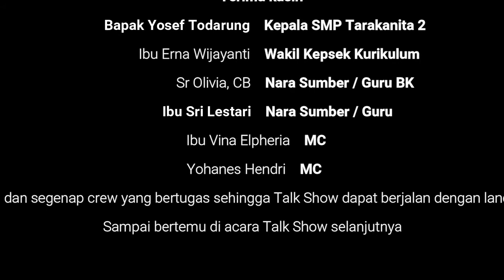Talk Show #1 Pembahasan Permasalahan Project 1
Pembahasan seputar persoalan yang muncul di Proyek 1 Pembelajaran berbasis proyek